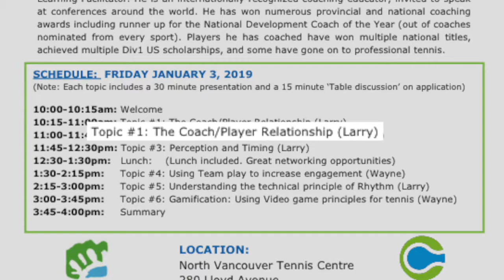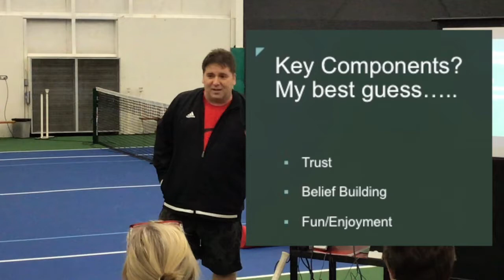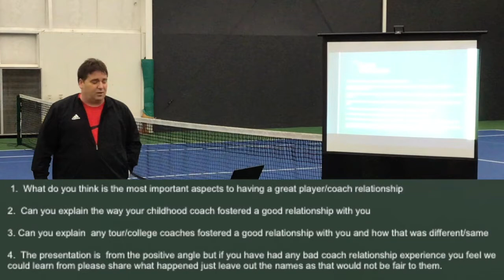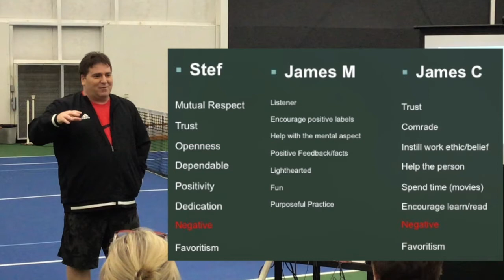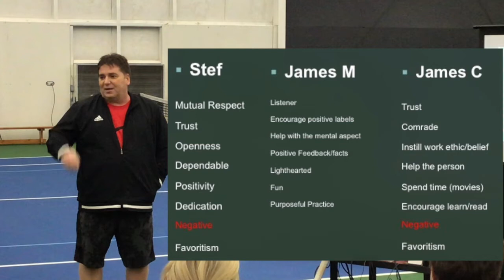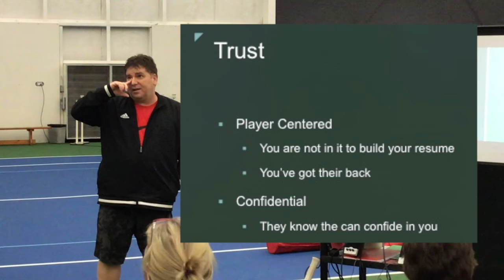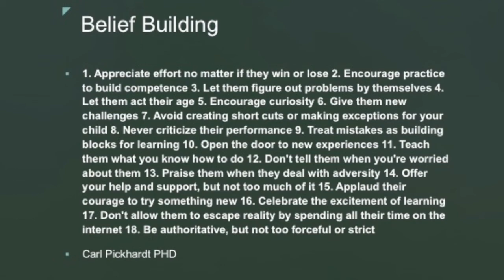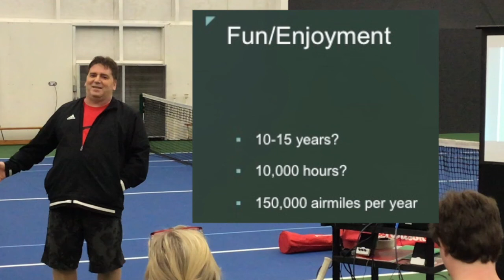Larry Jurovich The Coach Player Relationship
Larry presents on his experience around building trust with players and his thoughts on belief building.